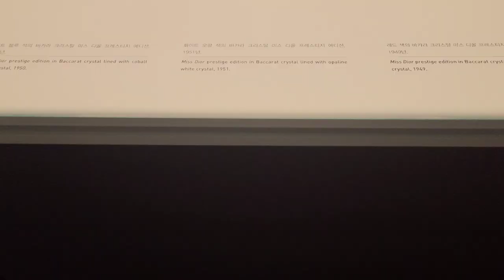Miss Dior Exhibition, Seoul, South Korea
Beautiful Cafe:
[Naver Map]
Antique Coffee Jamsil Branch
서울 송파구 백제고분로41길 21-16